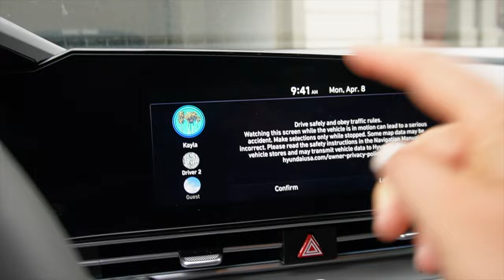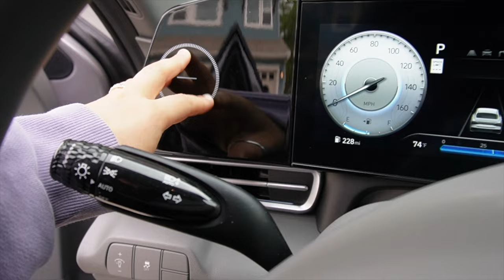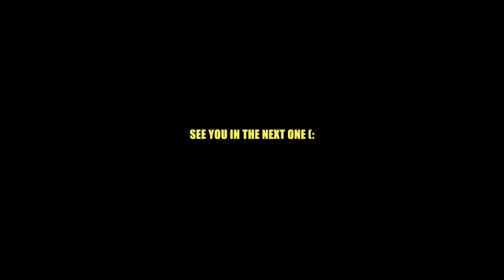The WORST moving experience of my LIFE!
Buckle up for todays video as I open up about the worst moving experience of my life when we moved to Austin, Texas 2 weeks ago! Outside of that i catch you guys up to speed on the last few weeks with my car getting in a hit and run etc. ENJOY! Love youuuu 😝

📦 AMAZON FAVS

CHAPTERS:
0:00 In Todays Video
0:17 I moved
2:56 YLA & Ghost Drops
4:01 Car Update
5:40 New Daily Car
7:15 Horrible Moving Experience
17:15 New Coffee Shop/Outro